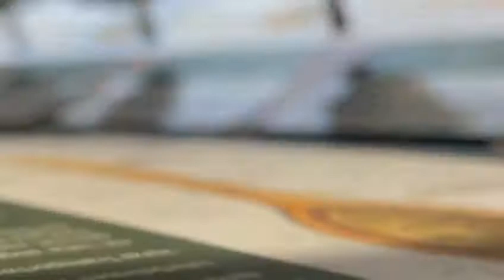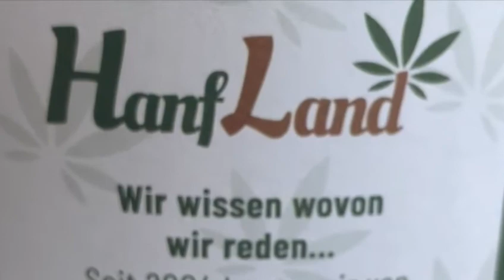Hanfland Verpackung Produktion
Sie haben die Möglichkeit die Produktion von unserer neuen Hanfland Verpackung zu sehen.

Hanfland – Premium Hanf aus Österreich
Wir wissen wovon wir reden...
Seit 2004 bauen wir von Hanfland Lebensmittelhanf in Niederösterreich an. Unsere Heimat Hanfthal wird bereits 1149 urkundlich erwähnt – wie der Name schon sagt, war Hanf wohl stets ein wertvolles Gut in unserer Region.
So behandeln wir ihn auch heute: Nur bester Premium Hanf kommt in unsere Produkte – angebaut von überwiegend niederösterreichischen Vertragslandwirten.

Premium Hanf bedeutet für uns:
- 100 % Bio aus Österreich
- voller Geschmack
- höchste Produktionsstandards
- naturbelassen verarbeitet
- kurze Transportwege
- mit Liebe angebaut und geerntet von unseren Hanfland Bio Bauern aus Österreich

Premium Hanf aus Österreich Unser Premium Hanf ist 100 % Bio aus Österreich. Die, von Hanfland Bio Bauern mit Liebe angebauten und geernteten, Hanfsamen werden unter höchsten Produktionsstandards naturbelassen verarbeitet und behalten dadurch den vollen Geschmack. Dabei achten wir auch auf kurze Transportwege. Dies sind unsere Kriterien für echten Premium Hanf.

…dass Hanf von Natur aus einen sehr hohen Gehalt an Omega-3-Fettsäuren hat? Wir verarbeiten unsere Premium Hanfsamen in unserer Schälanlage im Waldviertel daher nur mit größter Sorgfalt, um die wertvollen Inhaltsstoffe bestmöglich zu erhalten – das nennen wir Premium Qualität. Die biozertifizierten Hanfsamen sind ungeschält, geschält, geröstet oder geschrotet erhältlich. Zudem verarbeiten wir sie zu hochwertigem Hanföl, Hanfmehl, Proteinpulver oder als Knabberhanf mit süßer, salziger oder schokoladiger Note. Hanftee aus feinsten Hanfblättern ist in unserem Sortiment ebenfalls zu finden.

Hempy – nur das Beste für mein Tier!
Hanf ist vor allem auch als Futterhanf besonders wertvoll und nährstoffreich für Tiere. In unserem Hempy Sortiment finden sich von Hanfschrot für Pferde, über Leckerlis für Hunde auch pflegende Hanföle, die das Fell und Pfoten von außen schützen und die Vitalität des Vierbeiners unterstützen.